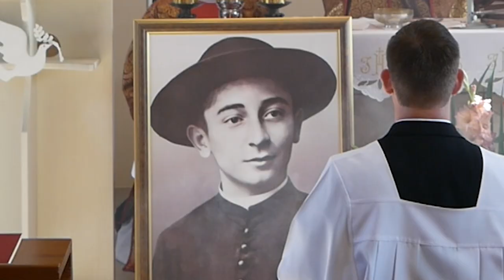Ісус потребує човна і рибалок. Розпочався навчальний рік у семінарії св. Йосифа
5 вересня 2024р. у Вищій духовній семінарії св.Йосифа урочисто розпочався новий навчально-формаційний рік.

Святу Месу для семінаристів, викладачів та вихователів очолив архієпископ Мечислав Мокшицький, митрополит Львівський.

У проповіді, звертаючись до семінаристів, отець митрополит пригадав важливий момент із життя італійського семінариста, мученика за віру, бл.Роландо Ріві, мощі якого від 2020 р. товаришують львівській семінарійній спільноті на формаційному шляху:

— Той, про кого бабуся казала, що «стане святим або буде бандитом», вступивши до семінарії, сказав: «Я Ісусів». (…) Ісус для виконання своєї місії потребує допомоги. Для того, щоб люди Його слухали, добре чули скеровану до них науку, Він використовує знаряддя праці рибалок — звичайний човен. Рибальський човен стає амвоном.

Але Ісус потребує не лише амвону. Він потребує також помічників. А помічник Христа спочатку має сам пізнати й відчути міць Божу. Неможливо допомагати Ісусові, покладаючись лише на власні сили. Колись до Петра — а сьогодні до кожного з нас Господь із довірою та розумінням скеровує слова: «Не бійся, від тепер людей будеш ловити». Ці слова виражають прагнення Бога, щоби завдяки нам Добру Новину почули якомога більше людей.

З тобою і зі мною Ісус хоче дійти до людей, які чекають на Євангеліє — Слово Життя і Слово Правди. Будь свідомий, що Христос очікує на твоє рішення, прийняте без примусу. Від твого рішення залежить доля багатьох. Кого і коли ти міг би «зловити» для Ісуса?

Сподіваюся, що якщо ти тут, то хочеш повторити за бл.Роландом: «Я Ісусів». Сподіваюся, що якщо ти тут, то хочеш повторити за св.Петром: «На Твоє слово закину сіті». Сіті, які сам сплетеш наполегливим поглибленням мудрості Божого слова. Усе для того, щоби потім із запалом проголошувати Божу мудрість людям і привести їх до пізнання істинного живого Господа, Джерела життя і Подателя спасіння.

Після завершення Святої Меси архієпископ Мечислав освятив портрет блаженного Роландо Ріві та поблагословив семінаристів на новий навчально-формаційний рік.